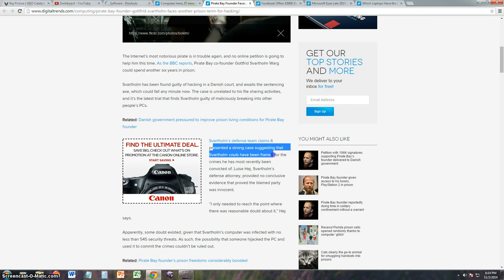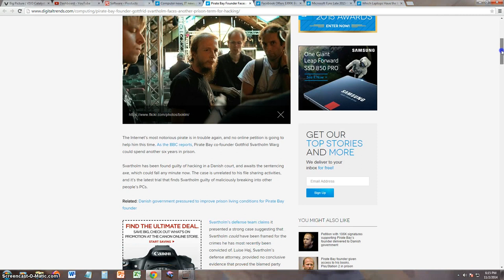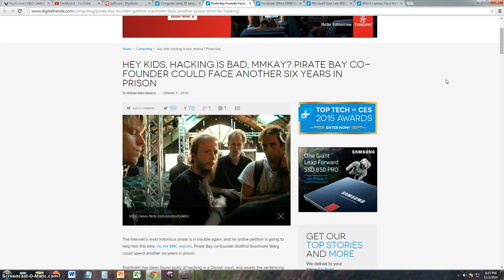Pirate Bay Co Founder Facing Another Six Years Of Prison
In this video I will talk about the latest news surrounding the Co-Founder of Pirate Bay.  He is being sentenced for six years in this newest case.

_________Blue Screen Of Death Fix__________

_________Remove Internet Browser Hijacked Redirect________

__________Recommended Software_____________
I strongly recommend the following software to keep your computer fast, clean, backed up, and virus free.
AVG - Anti Virus
Malwarebytes - Anti Malware
Zone Alarm - A Great Firewall
Carbonite - Backup Your Files Online
Acronis - Disaster Recovery
Brick House Security - Home Security Products
Blue Host - Best Web Hosting

tune-up.